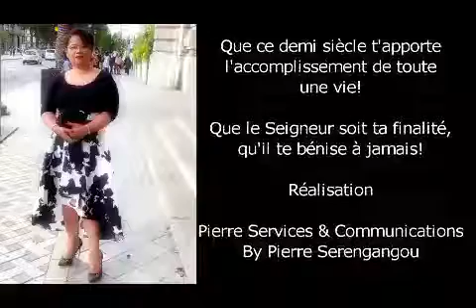Annick Mayanga Teaser D'Anniversaire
Anniversaire de Annick Mayanga  14 Septembre 2019